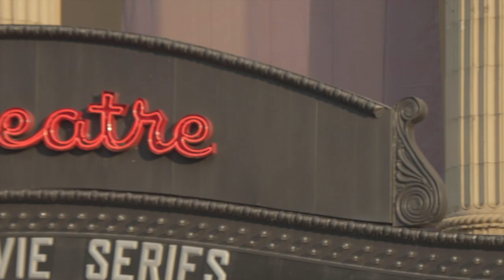Avant Garde | A Talk with Natalie Orr | Painter | Artist | Colorist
A great conversation with an exptronidy painter. Natalie Orr is a self taught artist who specializes in the painting of women and  the beautiful lines and shapes their bodies create. What makes Nat's pieces so unique is the perspectives she captures these woman and the vibrate color pallets she uses which are inspired by the colors she sees in rare flowers, oceans and landscapes. With Nats artistic background we talk about her journey of what has lead her on the path of painting and being featured in various areas of the country and where she plans having her art featured next. You can check out and purchase Natalie's work on her website and see her future exhibitions.
A Special Thanks to Ohio Theater and Cbus Arts for always providing avenues and outlets to let art being seen and felt through the city
This is a Groundten Production in collaboration with Tucker Gilkerson of Goodlife studios